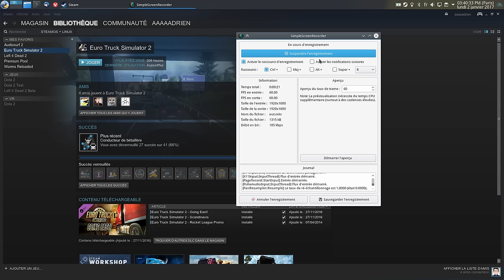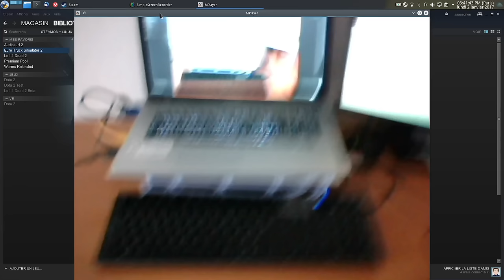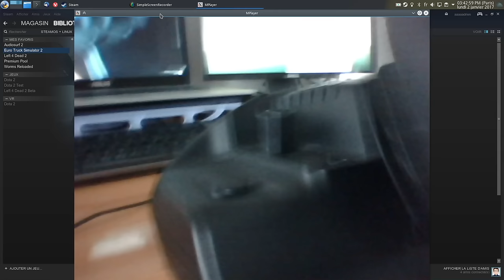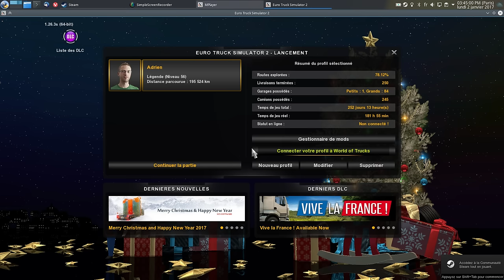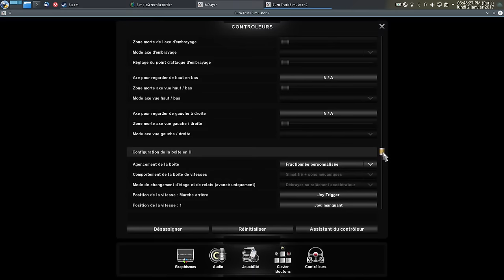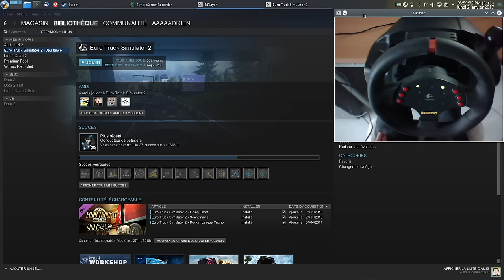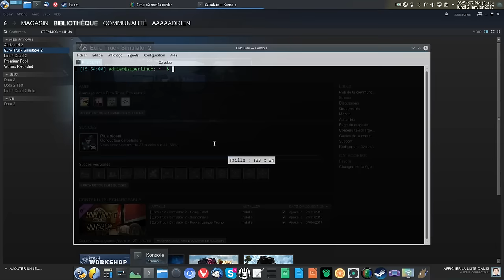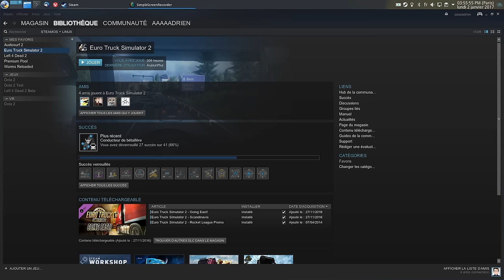Un volant USB fonctionne-t-il sur Linux et ETS2 ?